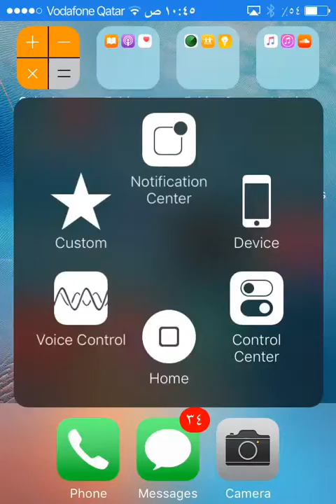Mohamed Walid plays color switch episode 1 .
App that I'm playing : color switch